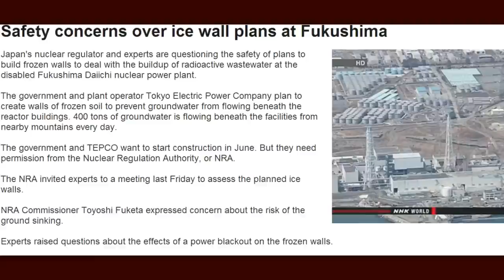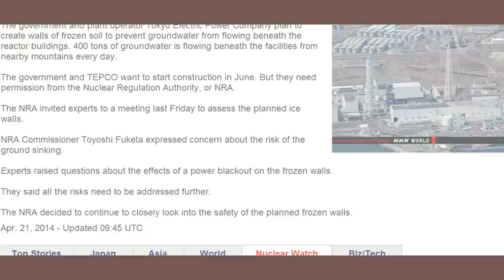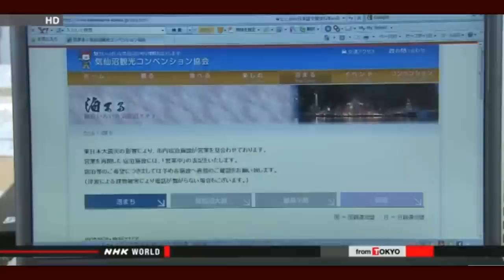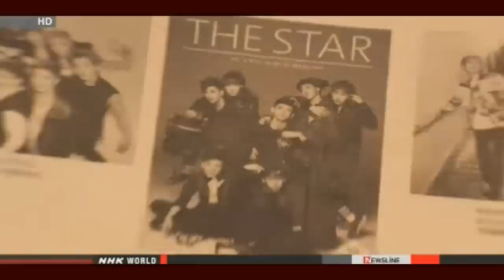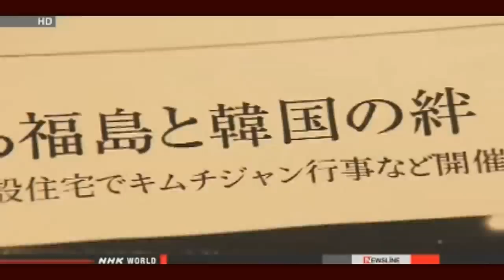Fukushima (22 April 2014) Fukushima Ground Sinking Beneath Reactor? Ice Wall Put On Hold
Top Nuclear Official: "Ground sinking" beneath Fukushima reactor buildings a concern — Gov't experts looking closely at risks from changes to flow of underground water

Fukushima evacuees discuss whether to go back home
Residents of a town in Fukushima Prefecture who fled the accident at Fukushima Daiichi nuclear plant in March 2011 are considering whether to go back home.
Officials of Naraha have begun hosting town meetings to discuss return, now that the government has finished removing radioactive material from living areas.
The first meeting was held on Monday in Iwaki city, where 80 percent of the town's residents have evacuated.

Tsunami test facility for nuclear plants
A Japanese research institute has a new facility that can create artificial tsunami waves to test the safety of nuclear power plants.
The new facility at the Central Research Institute of Electric Power Industry in Abiko City, near Tokyo, features a water pool 20 meters long and 4 meters wide.
The waves it generates can travel as fast as 7 meters per second -- the speed of the tsunami that devastated northeastern Japan in March of 2011.
It can also create continuous waves as high as 2 meters for 3 minutes and simulate various wave shapes.
Researchers will test several types of breakwaters and study the strength of collisions of objects drifting in tsunami.
They say these experiments will contribute to improved safety at nuclear power plants.
Japanese power companies are learning from the Fukushima Daiichi disaster and stepping up safety measures at their nuclear facilities against possible earthquakes and tsumani.